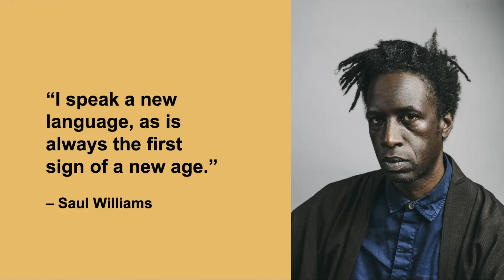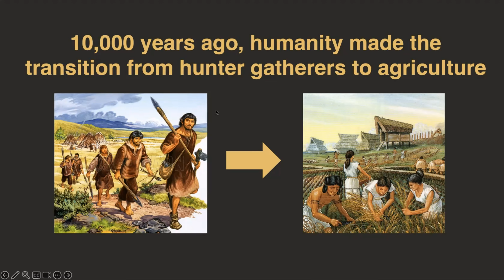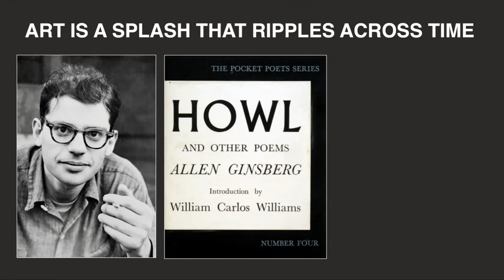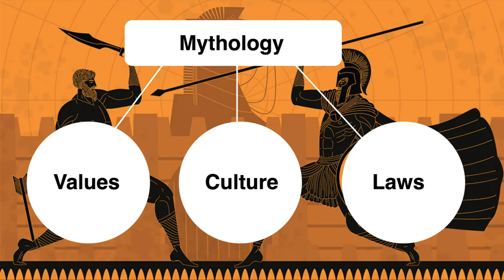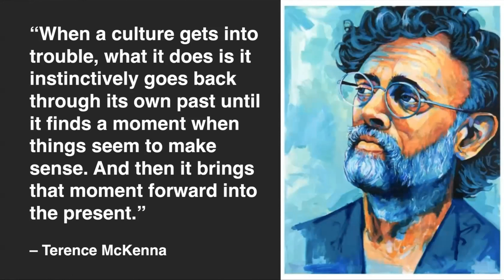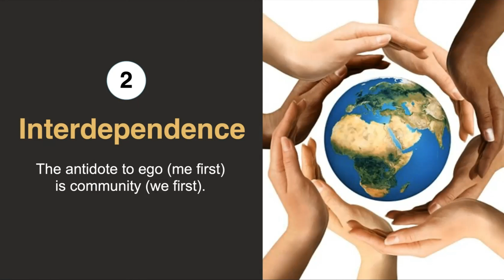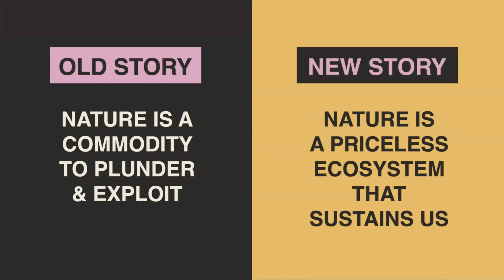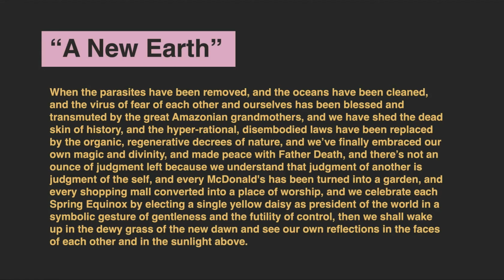The New Renaissance: Myths, Memes & Social Impact (with James McCrae)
In this virtual class, James McCrae explores at the current state of the world through a historical lens of art and mythology, and offers inspiration and strategies to creatives of all kinds to spark a New Renaissance. Artists are the magicians and mythmakers who plant the seeds of new realities in the collective consciousness. As Henry Miller once said, “The future always has and always will belong to the poet.”